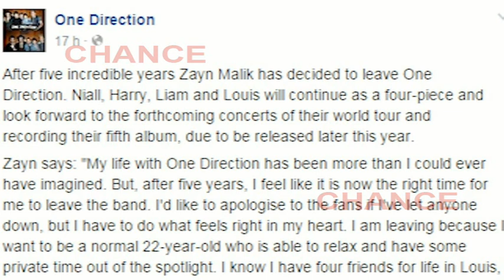Zayn Malik abandona oficialmente One Direction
Zayn Malik de 22 años ha anunciado oficialmente que abandona el grupo One Direction. De esta manera, Harry Styles, Niall Horan, Louis Tomlinson y Liam Payne se quedan sin el quinto elemento. Los chicos sacaban en 2014 su cuarto álbum de estudio FOUR con el que están en el número uno en ventas en todo el mundo y están inmersos en una larga gira de conciertos.